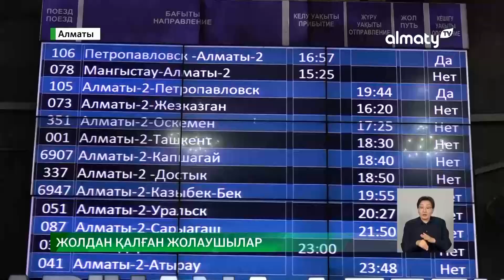Ауа-райының қолайсыздығына байланысты бірнеше бағытта пойыз кешігіп жатыр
Елімізде ауа-райының қолайсыздығына байланысты бірнеше бағытта пойыз кешігіп жатыр. Халық барар жеріне жету үшін вокзалдың күту залында сағаттап отыруға мәжбүр. Өйткені жол жүру кестесі жиі өзгеруде, деп хабарлайды Almaty.tv тілшісі.